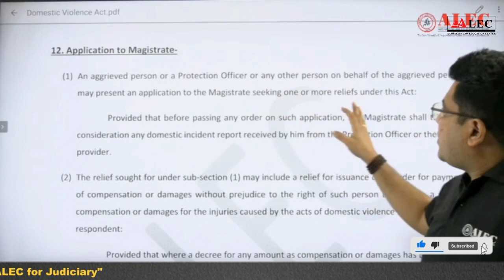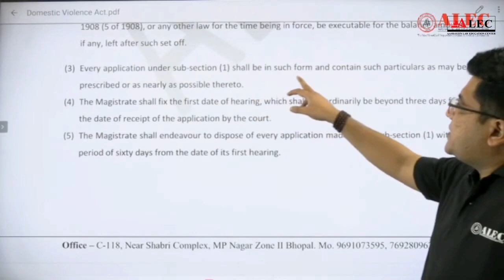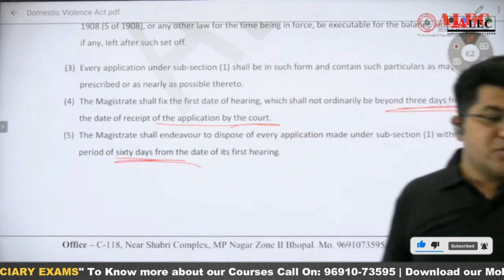Chapter IV Procedure for obtaining orders of reliefs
In addition to other reliefs as may be granted under this Act, the Magistrate may on an application being made by the aggrieved person, pass an order directing the respondent to pay compensation and damages for the injuries, including mental torture and emotional distress, caused by the acts of domestic violence ...

**Why Choose ALEC?**

* **Structured Course Plan:** A meticulously designed curriculum ensures you cover all essential topics.
* **Conceptual Clarity:** Gain a deep understanding of legal concepts through focused instruction.
* **Previous Year Question Analysis:** Learn from past exams to develop effective test-taking strategies.
* **Prioritized Topics:** Focus your studies on the most important areas for the exams.
* **Relevant Study Material:** Utilize high-quality resources to maximize your learning.
* **Expert Guidance:** Receive advice on what to focus on for optimal results.
* **Effective Test Series:** Practice with full-length mocks, sectional tests, and topic-wise quizzes for both Prelims and Mains.
* **Enjoyable Learning Experience:** ALEC's methodology makes learning more comfortable and engaging.

**Hybrid Foundation Course Benefits:**

**Bhopal Center:**

**Contact ALEC:**